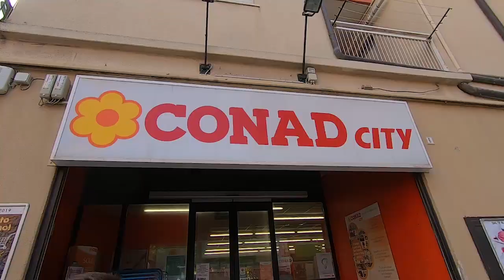Ep 02: ??| 45km from Savona to Albenga | Savona , Italy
Ep 02: ??

Yeah. Check it out!

Löwentanz - Like We Did Before